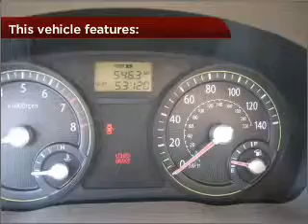2007 Kia Rio in Waveland, MS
105 Hwy 90
Waveland, MS 39576
2007 Kia Rio
5-Speed Manual
Mileage:53011